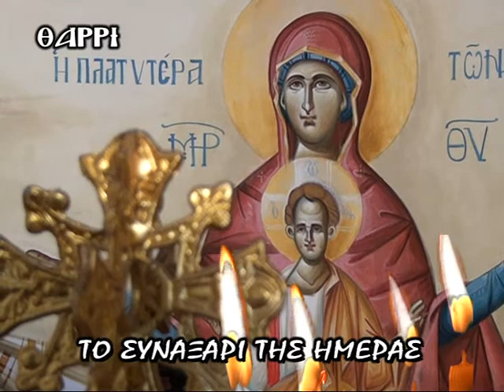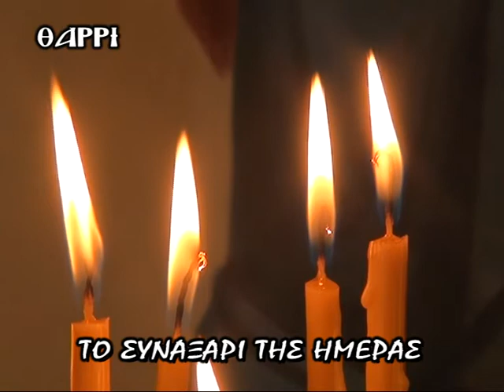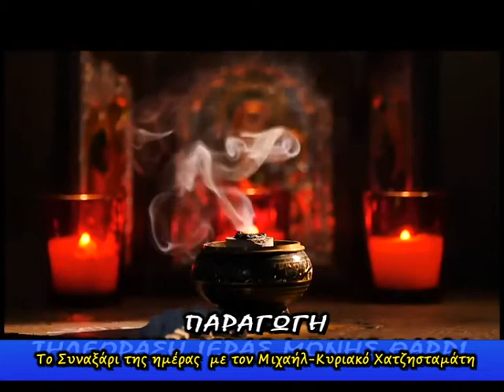26 ΜΑΡΤΙΟΥ ΣΥΝΑΞΑΡΙΟ